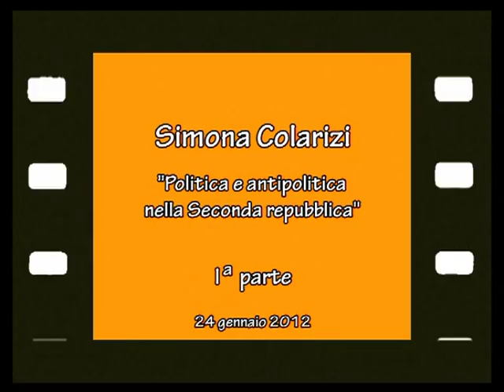Filmidea Masterclass - Simona Colarizi - I parte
L'incontro con Simona Colarizi sul tema "Politica e antipolitica nella Seconda repubblica" si è svolto il 24 gennaio 2012 nell'ambito della Master Cass  di FILMIDEA. FILMIDEA è un'iniziativa dei Dipartimenti di Studi Umanistici, Scienze del Patrimonio Culturale,  Scienze Politiche, Sociali e della Comunicazione, che interpreta il cinema come uno strumento di studio e come un momento di approfondimento culturale. La Master Class 2011/2012, "Immagini e immaginari della Nazione. Dal Risorgimento ai giorni nostri", diretta da Giuliano Montaldo e coordinata dai professori Pietro Cavallo e Pasquale Iaccio, ha riguardato principalmente il tema della costruzione delle immagini e degli immaginari della nazione, tema cui i mezzi di comunicazione di massa hanno fornito contributi fondamentali. Non solo cinema, dunque, ma anche teatro, televisione, radio, letteratura di consumo, canzoni: media che sono stati esaminati non tanto dal punto di vista delle loro intrinseche qualità artistiche, quanto come chiavi interpretative di una società che li produce e che, in qualche modo, vi si specchia.
Simona Colarizi è professore ordinario di Storia Contemporanea all'Università "La Sapienza" di Roma. Tra i suoi numerosi lavori ricordiamo L'opinione degli italiani sotto il regime 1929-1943 (Laterza, 1991), La seconda guerra mondiale e la Repubblica (Utet, 1995), Storia dei partiti nell'Italia repubblicana (Laterza, 1996), Biografia della prima Repubblica (Laterza, 1998), Storia del Novecento italiano. Cent'anni di entusiasmi, di paure, di speranza (Rizzoli, 2000), La cruna dell'ago. Craxi, il partito socialista e la crisi della repubblica (con Marco Gervasoni, Laterza, 2006), Storia del Corriere della Sera vol. 2 -- Il Corriere in età liberale (con Luciano Benadusi, Le carte del Corriere, 2011) e il recentissimo La tela di Penelope. Storia della seconda Repubblica (con Marco Gervasoni, Laterza, 2012).